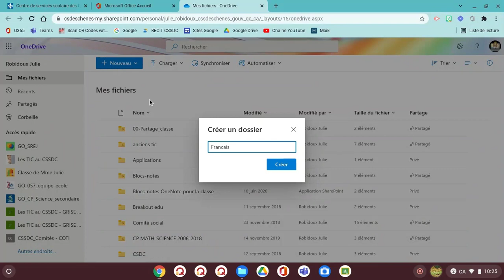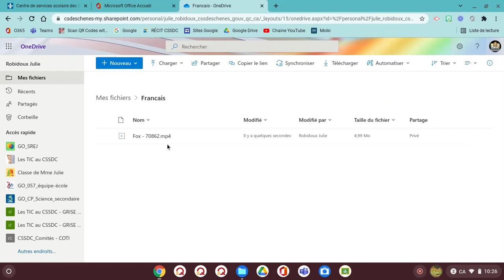OneDrive - Téléverser (ou charger) un fichier à partir d'un Chromebook